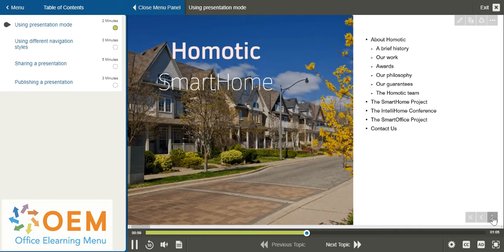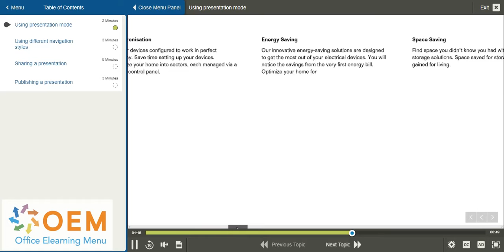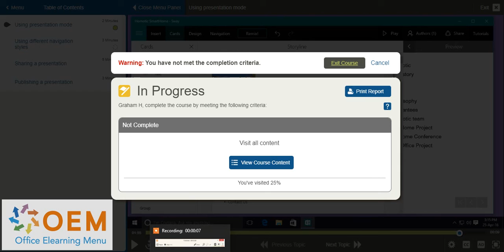Sway voor Windows: Training, Opleiding en Cursus!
Wil jij moeiteloos leren hoe je Sway voor Windows kunt gebruiken om verbluffende presentaties te maken?

Ben je klaar om je presentaties naar een hoger niveau te tillen? Dan is onze bekroonde e-learning over Sway for Windows precies wat je nodig hebt! Of je nu een beginner bent die de basis wil leren of een ervaren gebruiker die zijn vaardigheden wil verfijnen, onze uitgebreide training en opleiding bieden alles wat je nodig hebt om meester te worden in Sway.

Met onze cursus krijg je niet alleen toegang tot hoogwaardige instructievideo's en praktische tutorials, maar ook tot officiële proefexamens om je voor te bereiden op certificering. En alsof dat nog niet genoeg is, krijg je ook een online mentor toegewezen die je begeleidt en ondersteunt tijdens je leerproces. Met hun expertise en persoonlijke feedback ben je klaar om het examen met vertrouwen tegemoet te treden.

Klaar om je presentatievaardigheden te verbeteren? Klik hier om je aan te melden voor onze e-learning!